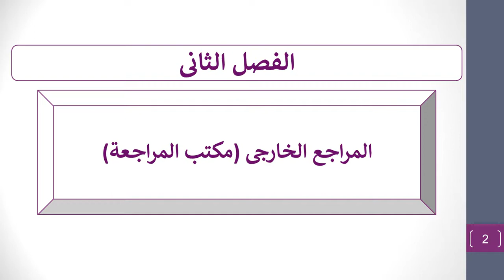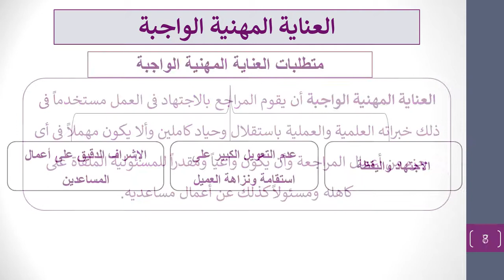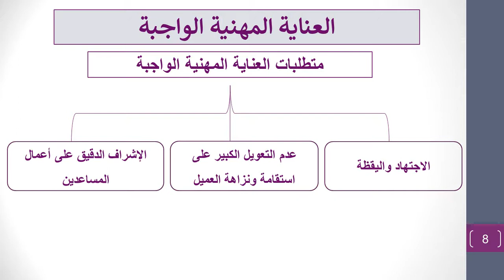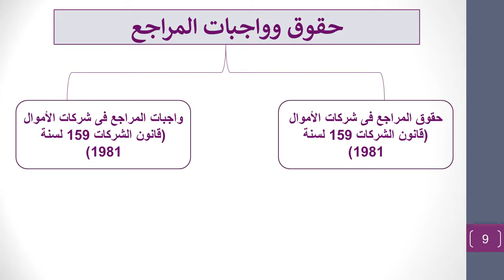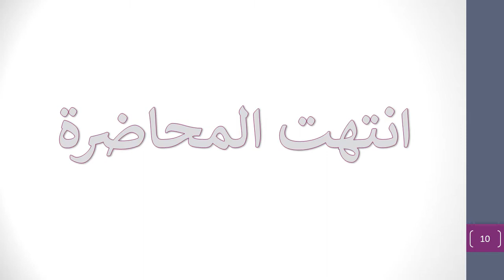MGT Level 3 ACC305ar Lecture 4 16 11 2020